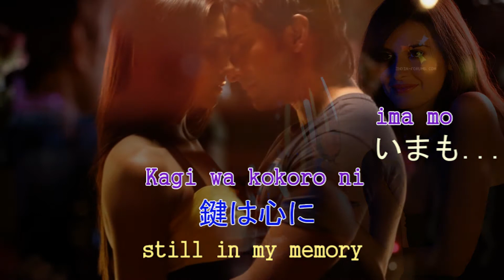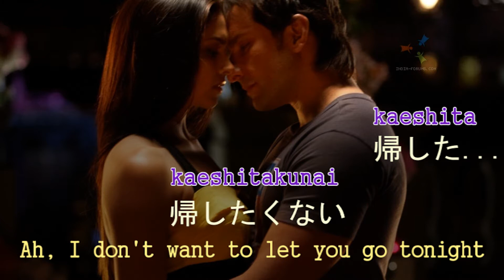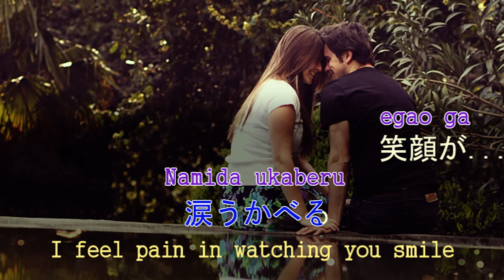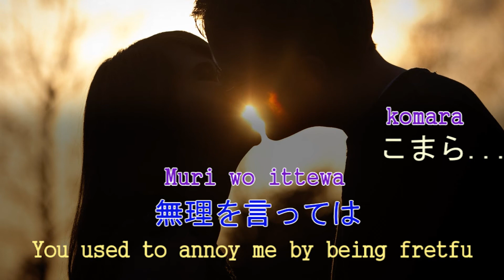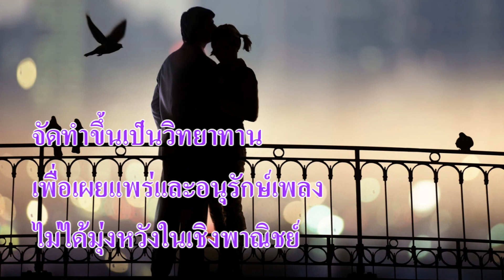Japanese song : Soshite Meguriai そして めぐり逢い Karaoke # 2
Japanese song : Soshite Meguriai そして めぐり逢い ความรักใคร่
テレサ・テン （鄧麗君) Teresa Teng เติ้งลี่จวิน